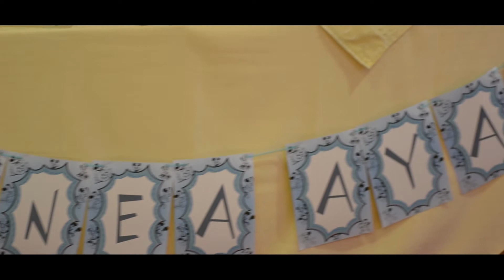Video Botez {Mihnea Ayan} Restaurant Privat Business Reghin 2015 by Studio Arten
Filmare profesionala realizat de cameraman profesionist, editare cinematica, echipament profesional. Film de nunta realizat de Pentru rezervarea echipei foto video la evenimentul dumneavoastra contactati-ne la nr. 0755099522, sau pe pagina